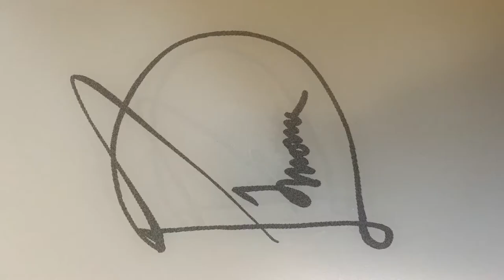Boons TD 6 - Bazaar - Half Cash - Video Int 2c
Bazaar timestamp
0:00:06 Half Cash 81

a slow down version of half cash is in Boons TD 6 - Bazaar - Half Cash Commentary - Video Int 2d

Impoppable, Chimp in Boons TD 6 - Bazaar - impoppable chimp - Video Int 2b

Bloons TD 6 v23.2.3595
naming scheme is the following:
Game Name - Map name - Modes - Video (int = intermediate) (adv = advance), (expert = expert), number (a,b,c,d